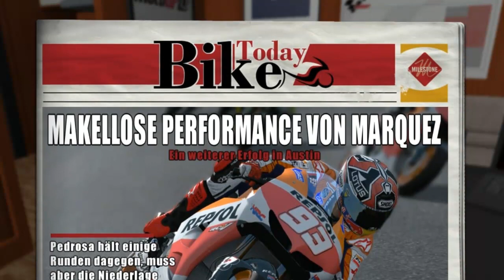Let's Play Moto GP13 Karriere|#006 (German HD)